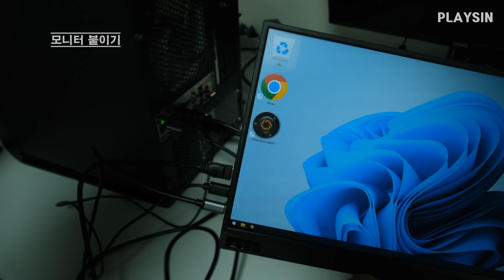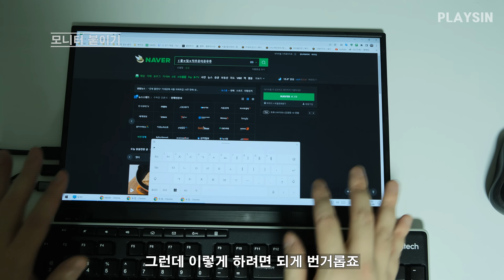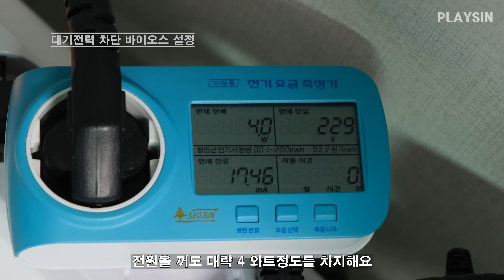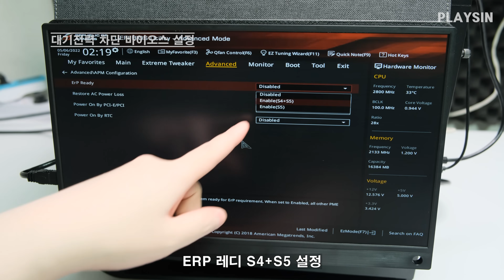나는 만들었다 화면 터치 일체형 컴퓨터를...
00:00 보조컴퓨터 변신이 필요하다
01:07 케이스 고르기
02:55 조립하기
05:49 휴대용 모니터 붙이기
13:41 대기전력 차단 바이오스 설정